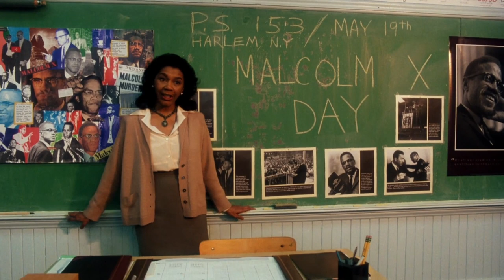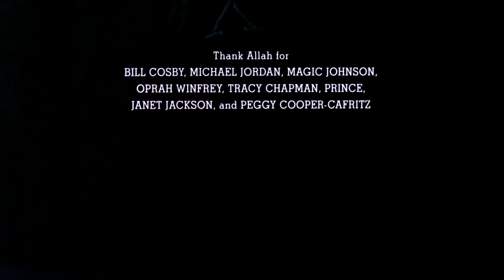Malcolm X PechaKucha by Bria Nachele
"How does Spike Lee convey his messages?"

I noticed in the film an explicit message in text which read "We must protect our most valuable property our women." The statement in and of itself is an oxymoron because it is attempting to protect women while simultaneously express ownership over them.

I am highlighting the lens of which this story is being told from Mr. Lee who has notoriously depicted his female characters as one dimensional and in servitude of men. To my surprise at the end of the credits Mr. Lee gives special thanks to Bill Cosby. He briefly shows Cosby wearing a Malcolm X film merchandise hat, while plausibly on set during the filming of this movie.

Knowing what we know now about Cosby's notorious mistreatment of women in the entertainment industry, his depiction at the film's conclusion and "special thanks" in the credits is a powerful message further driving my point.

I am not stating that Mr. Lee was aware, however I am saying that aware or not, Cosby's involvement with this film exposes a layer of underlying truth of the way (powerful) men treat and view women and how society protects these men. This further exposes the irony of Mr. Lee's intention of shedding light on this issue with his message while unconsciously perpetuating this behavior in real life. I wonder what the energy was like on set while Cosby was present. How did he make the female actresses feel?